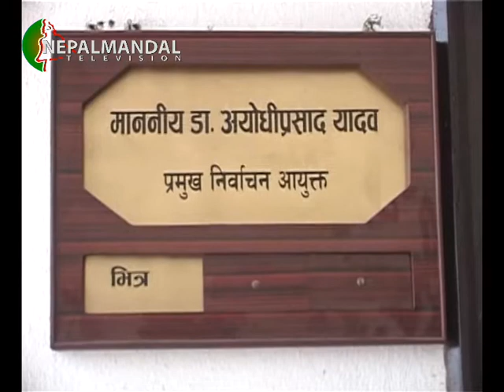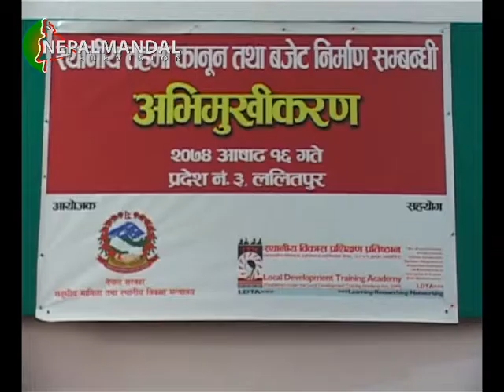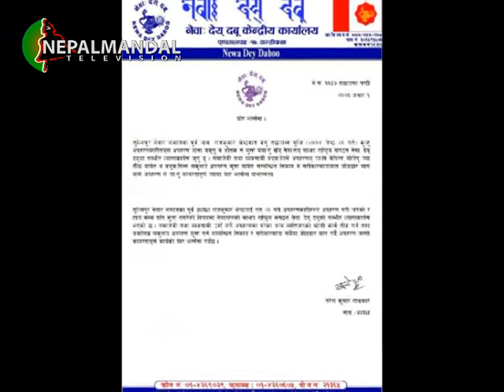NM News 2074 03 16